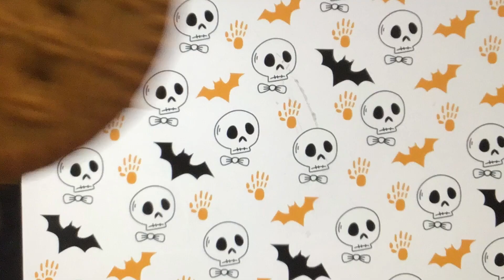Trying a pumpkin cookie 🎃🍁🍂🍪